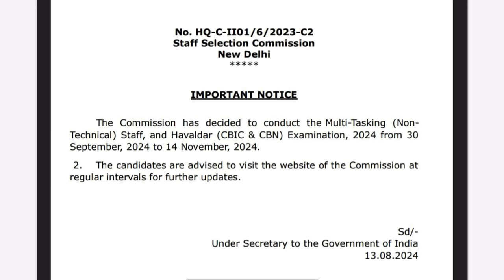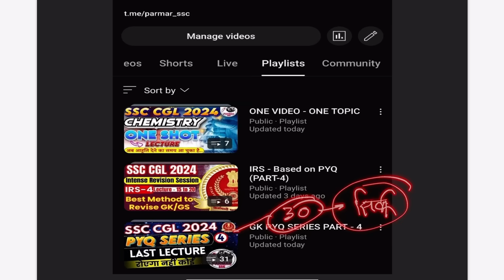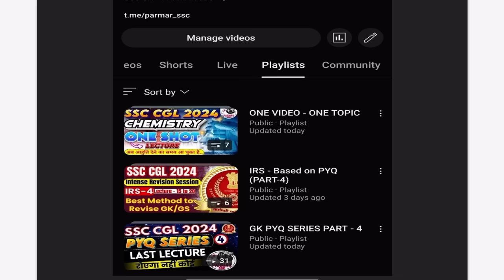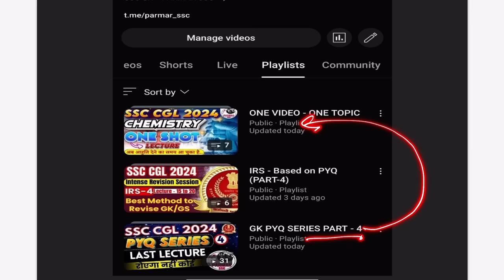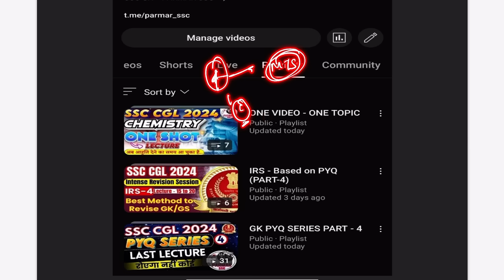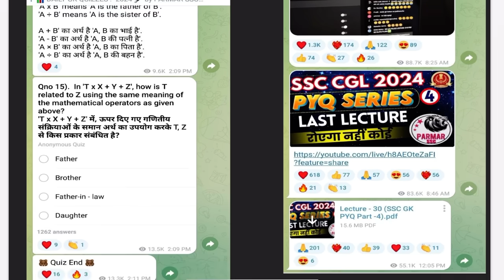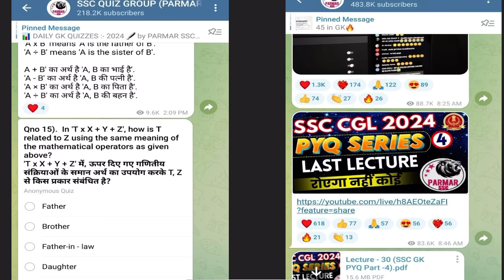SC MTS 2024 EXAM DATES OUT | GK STRATEGY FOR MTS IN REMAINING DAYS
SSC MTS 2024 EXAM DATES | SSC MTS 2024 GK STRATEGY|Parmar ssc|
GK STRATEGY FOR MTS IN REMAINING DAYS
Ssc MTS 2024 exam date announced, score full marks in Gk in 40 days .